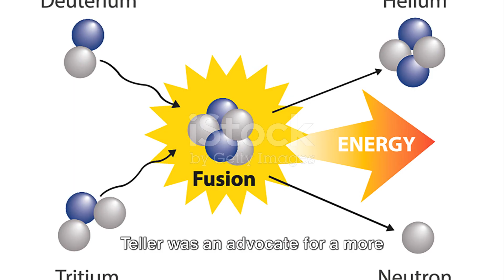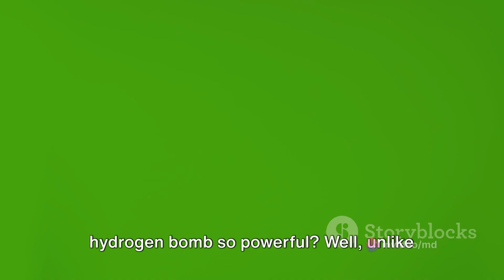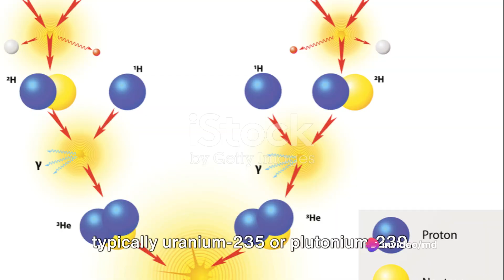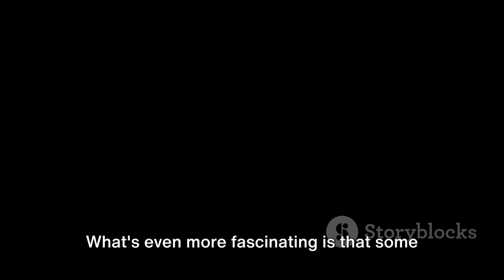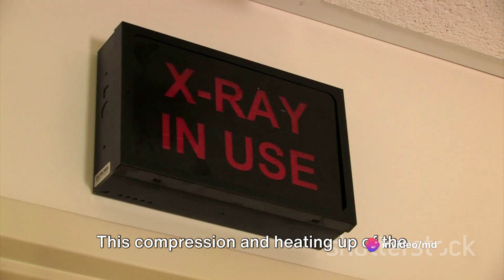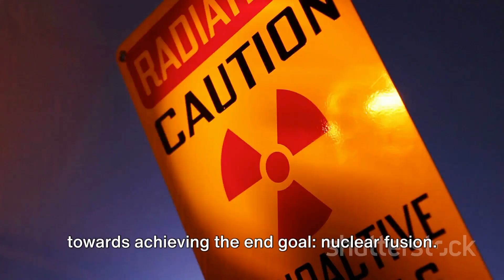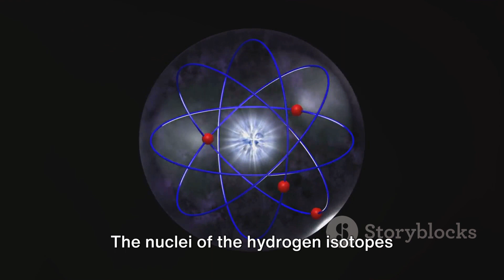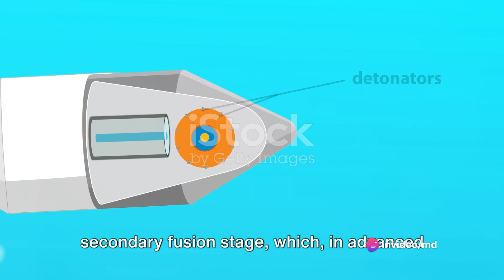The Hydrogen Bomb_ A Fusion Of History | Nuclear Power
In this captivating video, we'll take a deep dive into the mesmerizing world of the hydrogen bomb. Join us on a journey through history as we unravel the secrets of this devastating weapon from the Cold War era. Discover the crucial role played by physicist Edward Teller and gain a fascinating insight into the science behind this powerful creation. Prepare to be amazed as we explore the mechanics and intricacies of the hydrogen bomb. Don't miss out on this educational and eye-opening experience!

OUTLINE:

00:00:00 The Genesis of the Hydrogen Bomb
00:02:04 The Mechanism of a Hydrogen Bomb
00:04:16 The Power of X-Ray Radiation
00:05:17 The Fusion Reaction
00:07:09 Beyond the Fusion Reaction
00:08:09 The Energy Release